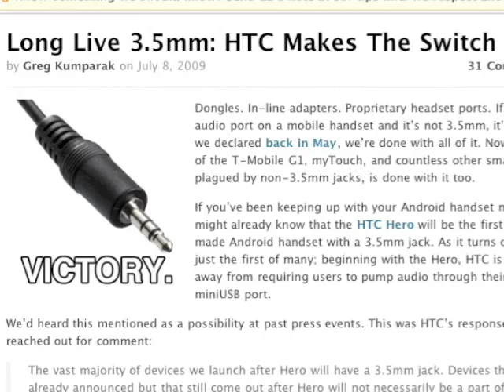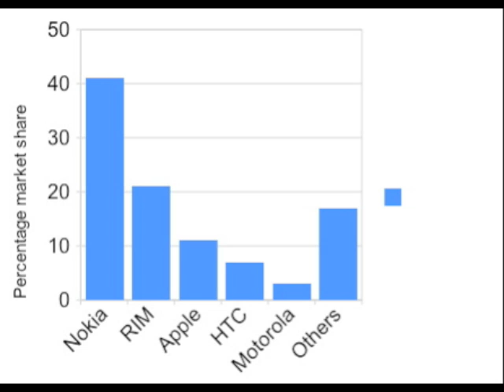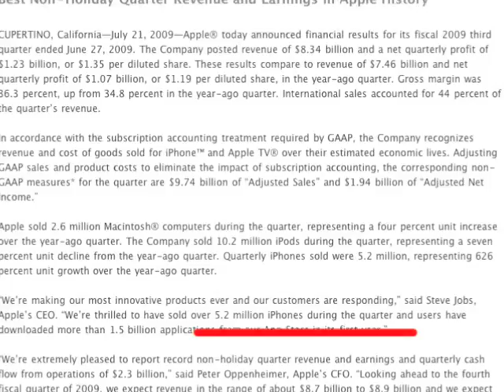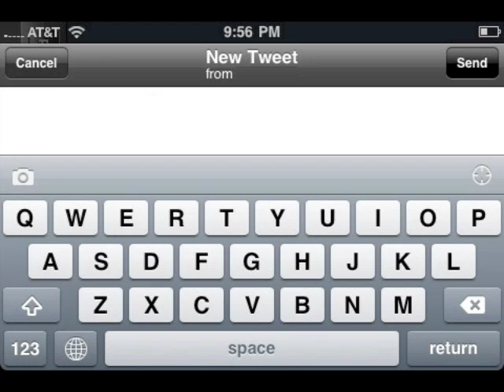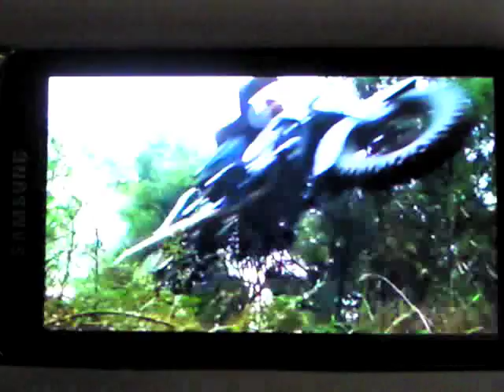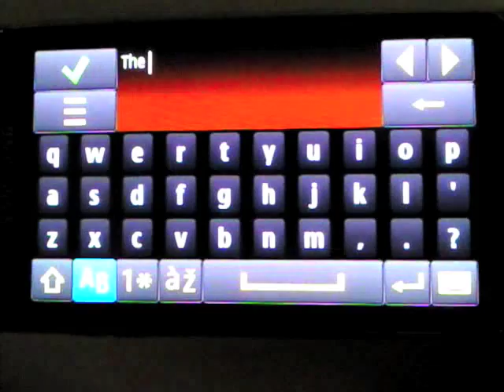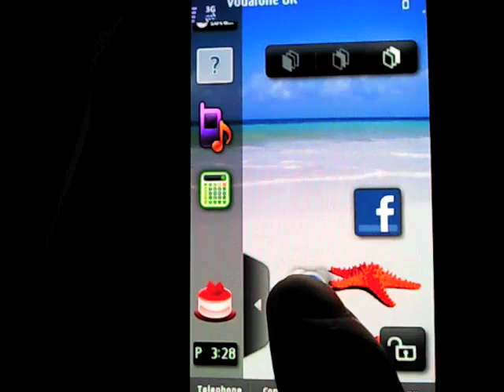The Phones Show 86 (Qwerty, Samsung i8910 HD)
My verdict on the Samsung i8910 HD, plus reasons why you need a qwerty keyboard on a smartphone